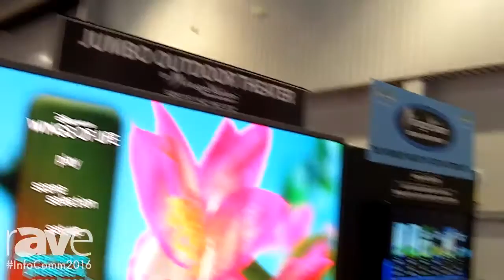InfoComm 2016: Mirage Vision Outdoor Weatherproof TV Shows First Outdoor OLED TV